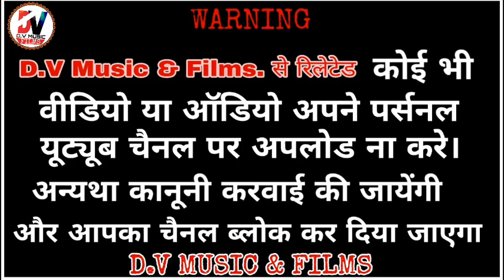आई माता रे दरबार, गायक - चाँदमल जी गुर्जर, शिव-शक्ति साउंड, राजस्थानी भजन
Video Credit.
भजन - आई माता रे दरबार
प्रस्तुति - DV_म्यूजिक&फिल्म्स,
गायक - चाँदमल जी गुर्जर
साउंड सिस्टम - शिव-शक्ति साउंड थांवला

धन्यवाद दोस्तो,,,